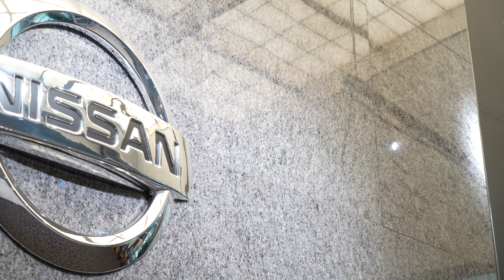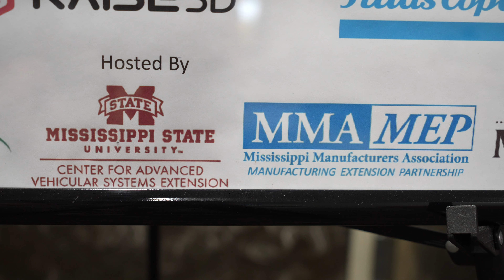MSU CAVS 2023 Innovation Conference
For the first time in three years, the MSU CAVS Extension held its Innovation Conference. Focusing on Industry 4.0 and held at Nissan Canton, the purpose of the conference is to highlight the latest in technology for manufacturers.